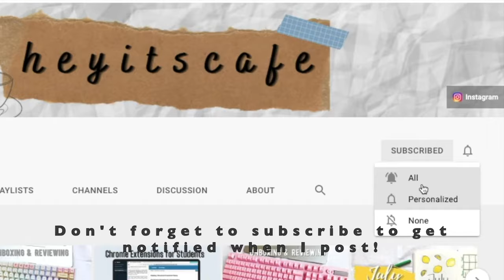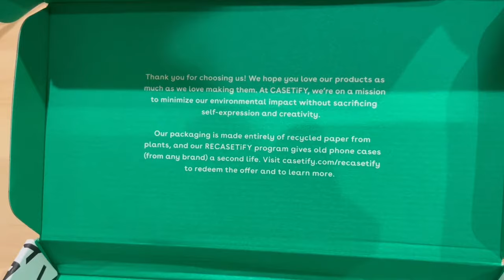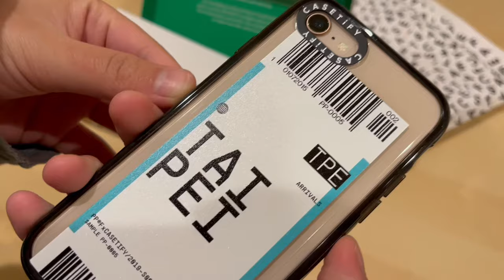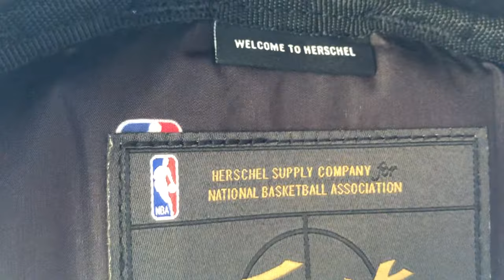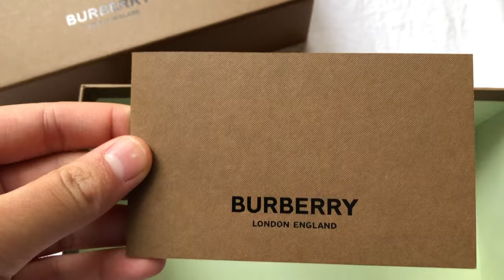winter vlog ❄️ | Javier Calleja pop-up, Casetify unboxing, cafes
Hi friends! Happy Holidays! I hope you are having a great December and that 2023 will be better than 2022 ✨ It has started snowing again in Vancouver, which gives off a more festive feeling! ❄️ This might be my last official video of 2022, but I will see you all in 2023 and thank you for all your support!

Editing & Filming:
iPhone 8
iMovie

Heyitscafe